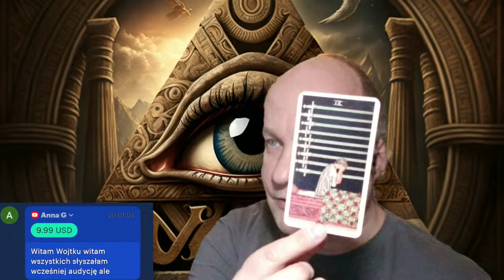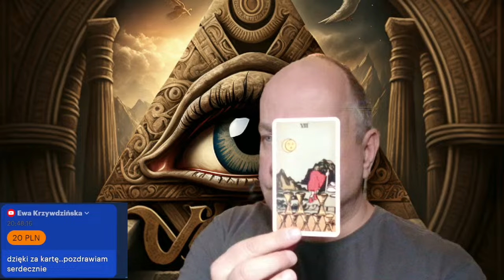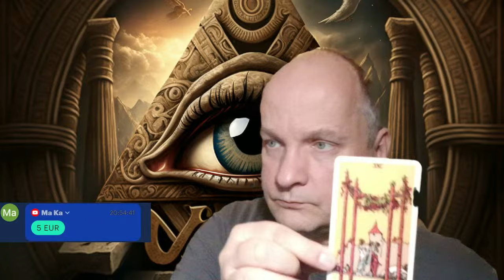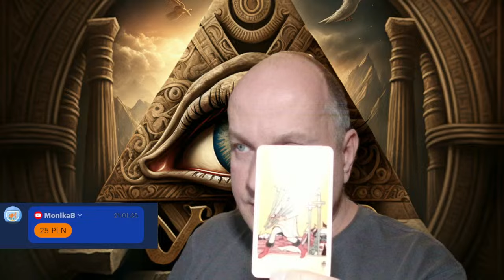CO CZEKA KSIĘŻNĄ KATE? CO Z PUTINEM? JASNOWIDZ WOJCIECH GLANC.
Po dłuższej przerwie jasnowidz Wojciech Glanc wraca do cotygodniowych spotkań live.

Dzisiaj podzielę się odczuciami związanymi z Putinem.
Podzielę się też odczuciami związanymi z księżną Kate a także tym, co czuję w związku z wizytą Dudy i Tuska w USA.

OTWORZYŁEM WŁAŚNIE SKLEPIK!

Udostępnij to video swoim znajomym!

KOMENTUJ POD VIDEO NA YT!

WASZE KOMENTARZE SĄ BARDZO WAŻNE DLATEGO
KOMENTUJCIE TAKŻE POD TRANSMISJĄ (VIDEO)!

MOJE PODCASTY:
Anchor FM

Co zazwyczaj zawarte jest w każdym odcinku?
Przepowiednie Jasnowidza Wojciecha Glanca.
Wizje Jasnowidza Wojciecha Glanca.
Przepowiednie dla Polski - Przepowiednie Wojciecha Glanca.
Przepowiednie dla Świata.
Przepowiednie indywidualne.
Pytania do Jasnowidza.

Na czym polega praca jasnowidza?
Jasnowidz dzieli się wizjami, przepowiedniami i odczuciami, jakie otrzymuje.
Jasnowidz używa narzędzi takich jak np. tarot aby wizje i przepowiednie były bardziej zrozumiałe.
Jasnowidz pomaga widzom i klientom w rozwiązywaniu problemów, znajdywaniu odpowiedzi na dręczące pytania i głębszym rozumieniu drogi przeznaczenia.

Jeśli potrzebujesz pomocy jasnowidza w podjęciu ważnej decyzji, chcesz dowiedzieć się, co cię czeka i co będzie dla Ciebie najlepszym wyjściem - UMÓW SIĘ NA KONSULTACJĘ!

Jasnowidz Wojciech Glanc jest postrzegany przez wielu widzów i media jako drugi po jasnowidzu Krzysztofie Jackowskim. Wizje Jasnowidza Wojciecha Glanca na YouTube należy traktować jako osobne spojrzenie jasnowidza na świat. Krzysztof Jackowski jest świetny w sprawach kryminalnych. Wojciech Glanc jest świetnym jasnowidzem w sprawach bardziej życiowychl. Przepowiednie jasnowidzów dla Polski lub świata mogą być całkowicie różne. Każdy bowiem jasnowidz jest indywidualnością i jego wrażliwość może być zupełnie inna. Może też się zdarzyć, że przepowiednia jasnowidza z człuchowa  może być bardzo podobna do przepowiedni jasnowidza Arona, jasnowidza Glanca lub jasnowidza Oskara czy innych. Świat duchowy ma to do siebie, że jest nie do końca wytłumaczalny. To nie jest sprawa “tworzenia” wizji lecz odbierania wizji z innego wymiaru.
Oczywiście są też OSZUŚCI jak niejaki Nazar alias Bazar alias Kamil Ch., który czyta artykuły z mediów, robi filmy aby potem żerować na pamięci widzów i twierdzić, że coś “przepowiedział”. Przestrzegam przed takimi ludźmi.
Na kanale Wojciecha Glanca znajdziecie wiele materiałów. Przepowiednie dla Polski. Przepowiednie dla świata. Przepowiednie indywidualne. Pytania i odpowiedzi.
Wojciech Glanc dokłada wszelkich starań, aby materiały prezentowane na tym kanale byly jak najbardziej aktualne.
Być może znajdziesz na tym kanale świetne uzupełnienie do przepowiedni i wizji jasnowidza Krzysztofa Jackowskiego, bądź też innych jasnowidzów.
Najnowsze przepowiednie publikowane są tutaj zawsze w formie LIVE.

Alles was hier auf diesem YT Kanal publiziert wird ist NUR FUER UNTERHALTUNG/ENTERTAINMENT gemeint.
Wszystko co publikuję na tym kanale należy rozumieć jako CEL ROZRYWKOWY.

PS. W Polsce i na świecie jest wielu jasnowidzów.
U nas do czołówki należy jasnowidz Krzysztof Jackowski, Jasnowidz Aron i Jasnowidz Wojciech Glanc.